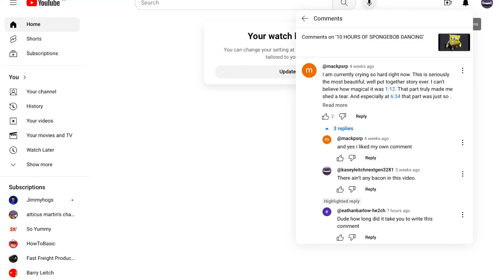How Convenient…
It spells ME if you removed my profile from that picture. And it was all because of @bxessed and @eathanbarlow-he2ch.